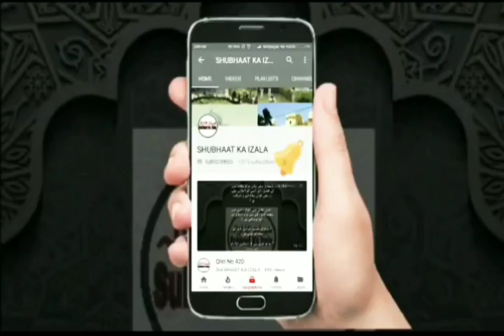Darul Uloom Deoband Ko aur Tableeghi Jamaat Ko Maulana Salman Hasani Nadwi DB Ka Ek Aham paigham